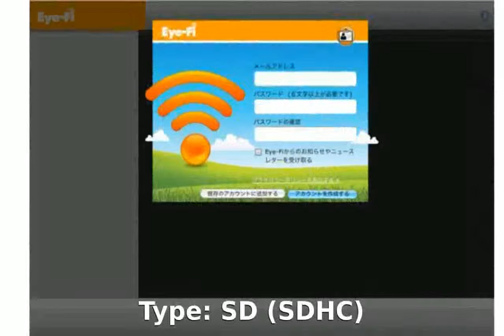Eye-Fi Connect X2 - Specs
Type: SD (SDHC)
Speed class rating: Class 6 / 6 MBps
Capacity: 4 GB
WiFi: 802.11 b, g, n
Availability: Available
Original price: $49.99 USD
Orange: UPC:  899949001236: Amazon ID (ASIN):  B003DV4234

eye-fi connect x2 4gb
eye-fi connect x2